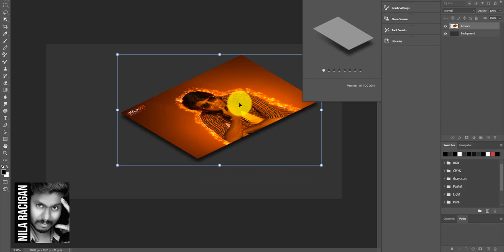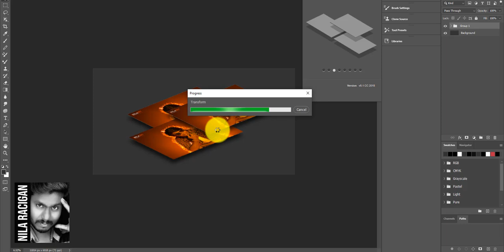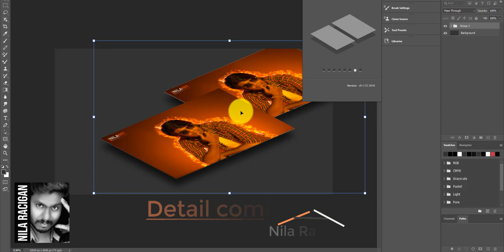Nila Racigan's Tamil tutorial